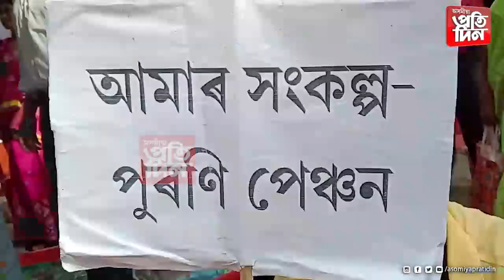গোলাঘাটত কৰ্মচাৰী পৰিষদৰ অৱস্থান ধৰ্মঘট।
সদৌ অসম কৰ্মচাৰী পৰিষদৰ আহ্বানত নতুন পেন্সন নীতি বাতিলৰ দাবীত এই অৱস্থান ধৰ্মঘট।